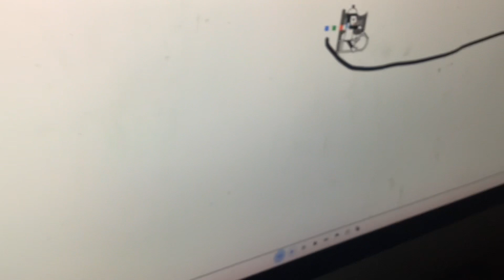hey, can you give me some hugs please? MEME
Don’t ask. Me and Tornado are crazy.